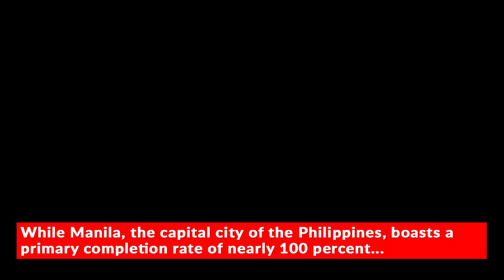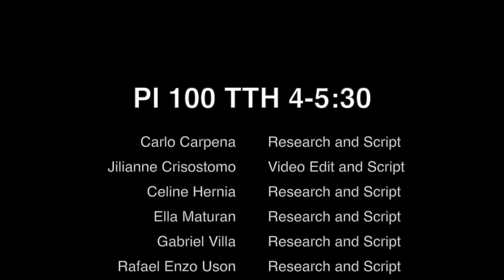PI 100 Group 1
PI 100 TTh 4-5:30

Rizal believed that education and liberty are important for true reform to happen.
This video shows the history of education in the Philippines and how some Filipinos, especially the indigineous people of the South, are still not able to have access on this right to quality education.

- Carlo Carpena
- Jilianne Crisostomo
- Celine Hernia
- Ella Maturan
- Gabriel Villa
- Rafael Enzo Uson
- Angel Dale Marie Yabut

Documentaries and footages:
ABS-CBN Failon Ngayon
CNN Philippines